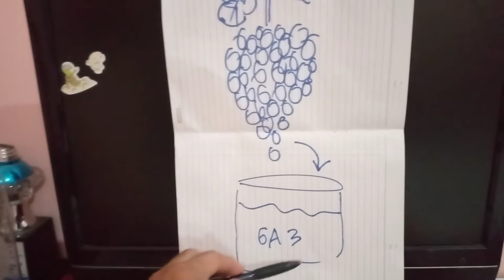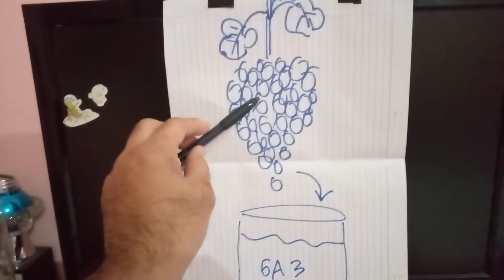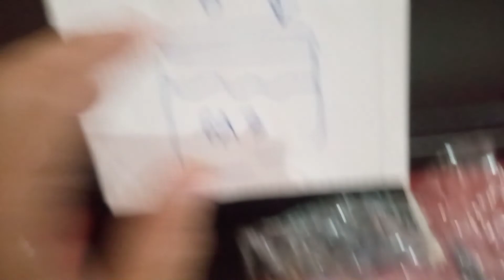HORMON GIBERLAT GA3 BISA DIPAKAI BEBERAPA KALI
pembuktian secara ilmiah & mohon maaf temen2 videonya terputus karena terpencet .